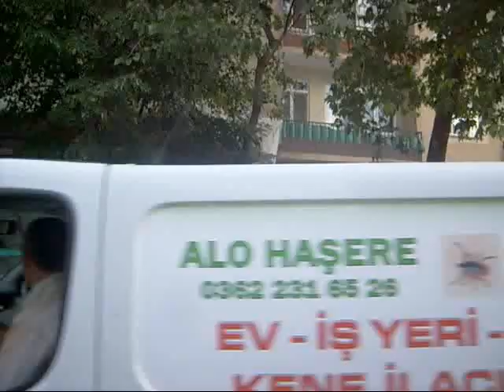davulcular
durağanlı davulcu ve arkadaşları